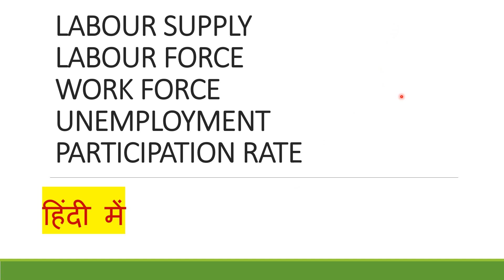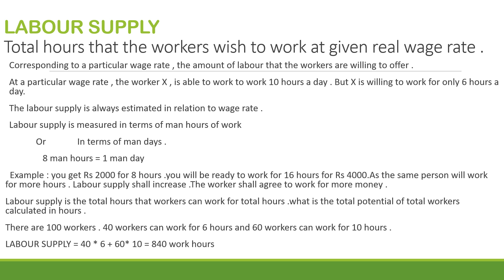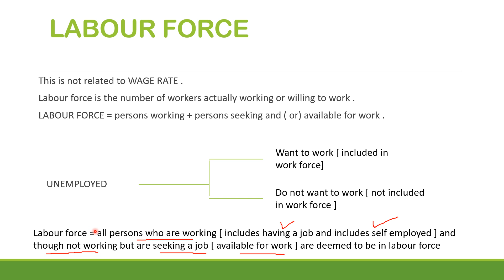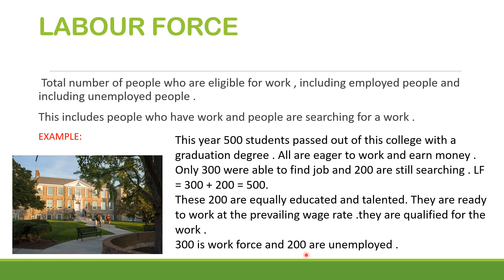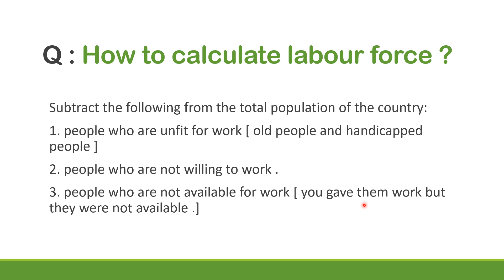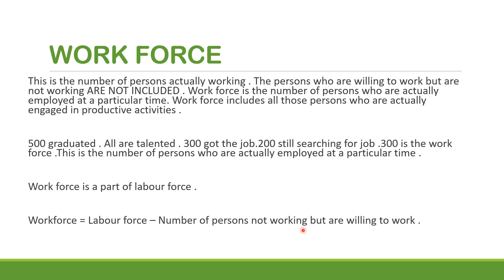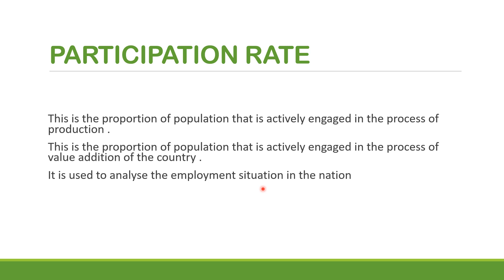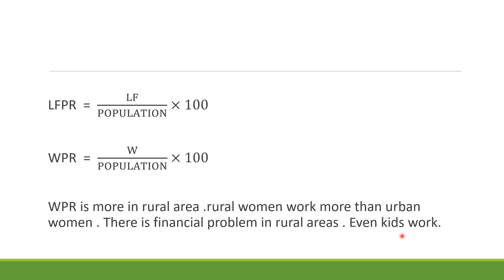LABOUR SUPPLY, LABOUR FORCE , WORKFORCE , UNEMPLOYMENT and PARTICIPATION RATE / IN HINDI#cbse12#CUET